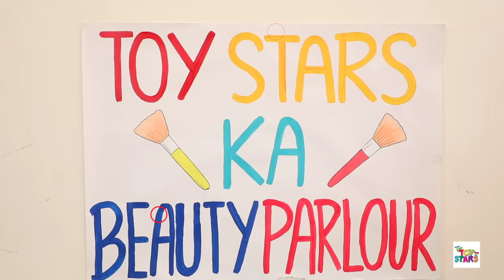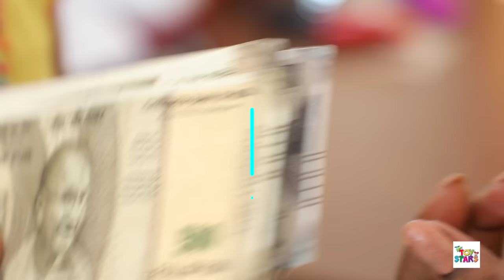ToyStars ka Beauty Parlor ft. @Anaysa | Nail Art Set Unboxing & Pretend Play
ToyStars ke parlor mai apka welcome hai toh kaise kiya Dora aur Pihu ne apne customer ko attend vo toh apko video mai pata chal jayega toh video ko end tak dekhna aur han LIKE SHARE and

Credits:
Artists: Dora, Pihu and Sapna
Directed by: Suraj Sundriyal
DOP: Dinesh and Shubham Singh
Scripted by : Suraj Sundriyal
Coordinator: Radhika Singh
Support Staff: Amit Kumar Prajapati
Editing & Post Production: Shubham Raj Verma, Shubham verma and
Dhrviya
Promotions: Komal Sharma
Channel Head: Shruti Anand
Produced By: SpiceUp Media

SpiceUp is a digital media company that owns six YouTube channels, including Anaysa, Anaysa Shorts, Shruti Arjun Anand, Shruti Shorts, ToyStars & SpiceUp Gamerz.